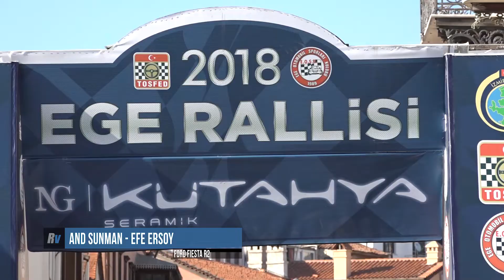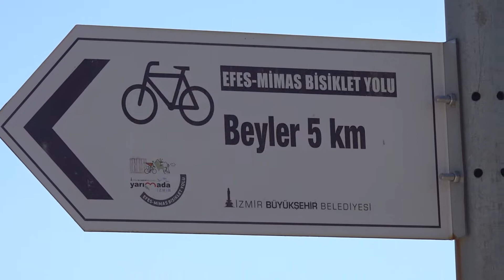2018 NG Kütahya Seramik Ege Rallisi / And Sunman - Efe Ersoy / Ford Fiesta R2